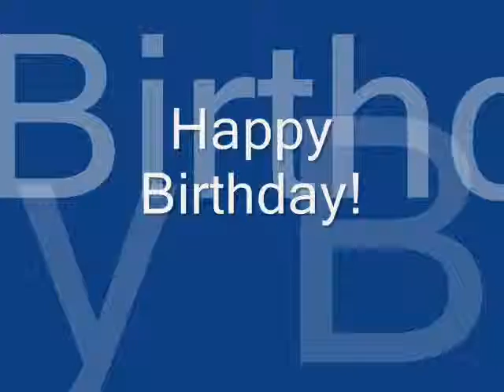Barbie Birthday Video